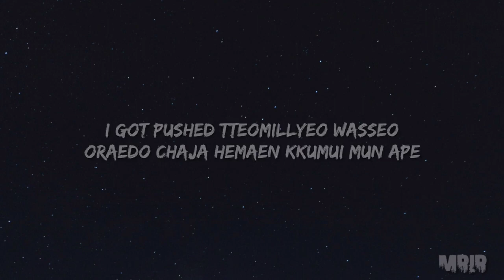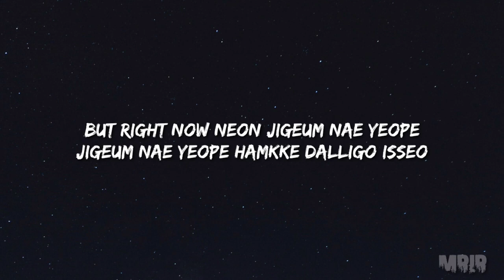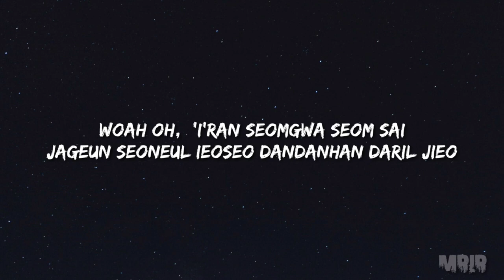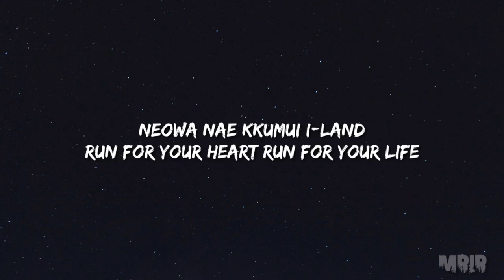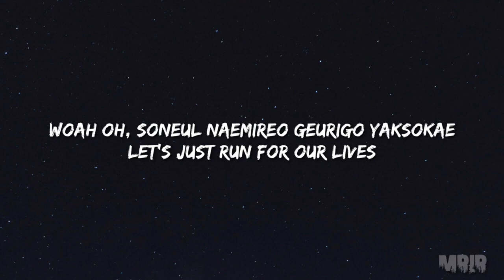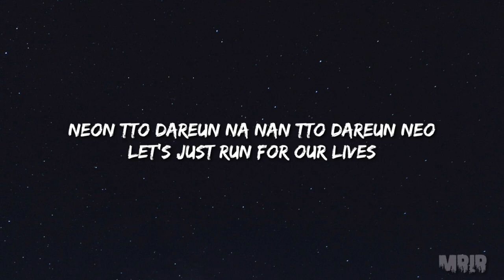IU Into The I Land KARAOKE Instrumental Lyrics